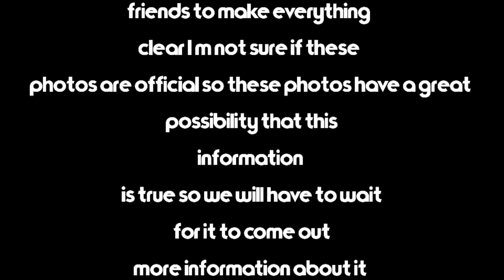⚠OFFICIAL?⚠ NEW LONGINUS DB IMAGES CONFIRMED? | Bey News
THIS IMAGE IS NOT MINE ALL CREDITS TO ORIGINAL AUTHOR | HIRO MORITA©